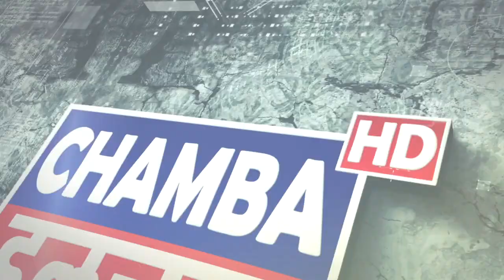वासुकी नाग मंदिर धुलाड़ा को पर्यटन की दृष्टि से विकसित करने के लिए प्रशासनिक कदमताल आरंभ